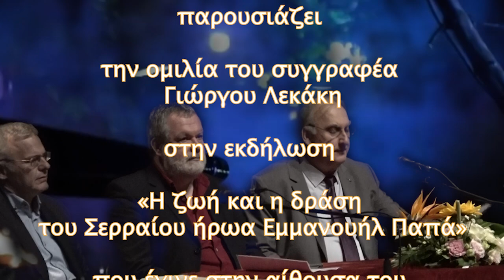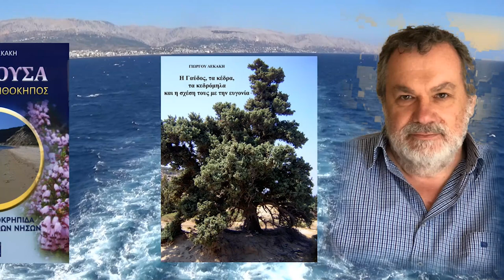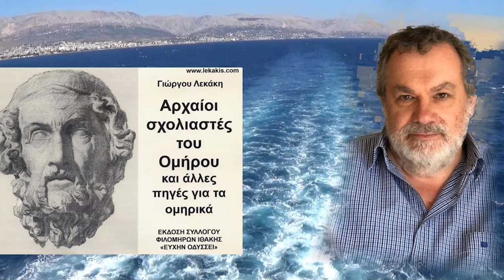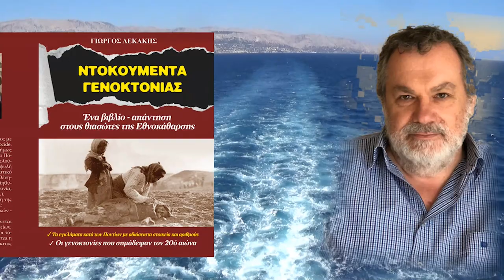Η ζωή και η δράση του Σερραίου ήρωα Εμμανουήλ Παπά – ομιλία του Γ Λεκάκη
Το
ΑΡΧΕΙΟΝ ΠΟΛΙΤΙΣΜΟΥ
παρουσιάζει
την ομιλία του συγγραφέα
Γιώργου Λεκάκη
στην εκδήλωση

«Η ζωή και η δράση του Σερραίου ήρωα Εμμανουήλ Παπά»

που έγινε στην αίθουσα του ΔΗΠΕΘΕ Σερρών «Αστέρια»
στις Σέρρες την Παρασκευή  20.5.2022.

Προλογίζει η
Φανή Ασπογαλή,
αρχισυντάκτρια του Serres Post.

ΚΑΜΕΡΕΣ:
Παναγ. Μπανταλάκης
Μουσαίος

ΗΧΟΣ-MONTAZ:
Παναγ. Μπανταλάκης

ΦΩΤΙΣΜΟΣ:
M. Tsik.

ΤΡΑΓΟΥΔΙ ΤΙΤΛΩΝ:
Νυν Υπέρ Πάντων Αγών

ΜΟΥΣΙΚΗ: Κώστας Μπίγαλης
ΣΤΙΧΟΙ: Γιώργος Λεκάκης
Αποκλειστικά για το ΑΡΧΕΙΟΝ ΠΟΛΙΤΙΣΜΟΥ

ΦΩΤΟΓΡΑΦΙΕΣ:
Μουσαίος

ΑΡΧΕΙΟ:
Γ. Λεκάκης

c+p
ΑΡΧΕΙΟΝ ΠΟΛΙΤΙΣΜΟΥ
2022

(*) Το ΑΡΧΕΙΟΝ ΠΟΛΙΤΙΣΜΟΥ ευχαριστεί τον Δήμαρχο του Δήμου Εμμ. Παπά Σερρών, Δ. Νότα, για την φιλοξενία.